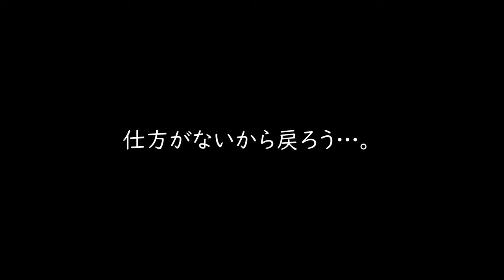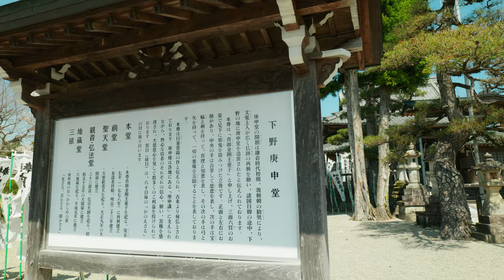【ミニバンでドライブ旅】長野・岐阜へ旧中山道近くの峠を越えて妻籠宿から馬籠宿へ。江戸時代の気分を味わえる町へ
オデッセイハイブリッドで車中泊をして妻籠宿へ行きそして今回の動画は馬籠宿へ向かいます。馬籠宿を堪能した後で下呂温泉方面へ向かいます。

この動画でこの旅の最後まで作成するつもりでしたが…。
最後までまとめることができませんでした。

0:00 オープニング
0:16 妻籠宿からドライブをスタート
3:26 馬籠峠を通過して馬籠宿へ
4:42 馬籠宿を散策
8:24 下呂温泉へ
12:38 道に迷って下野庚申堂へ

・SONY FDR-X3000
・SONY ZV-1
・DJI Osmo Action3
・DJI Action2
・DJI Osumo Action
・iPhone13 pro